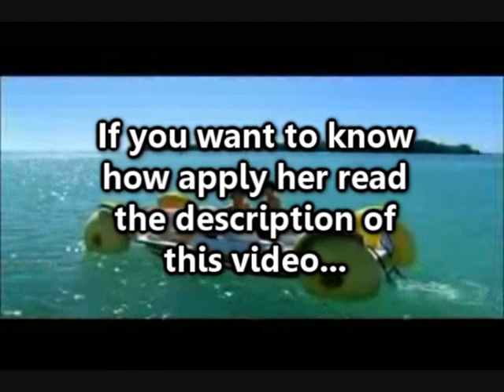Miss Sim Universe 2009 [Apply your Sim] CLOSED!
APPLICATIONS ARE ALREADY CLOSED!!

Miss Sim Universe is here again! The most famous beauty pageant of Youtube is about to begin! It come back to search the most beautiful sim in the world, is time that Barbara Ortiz deliever her crown... Will your sims be the lucky sim that win the crown? If you want to know it you have to APPLY!

Deadline: 1st May

Here I explain you the rules of this year:

1. Your sim must be a woman
2. Your sim must have among 18 to 26 years old
3. Your sim must be made with The Sims 2
4. No maxis content! Your sim must be made with Custom Content
5. Your sim must represent her original country (not your country, it doesn't matter)
6. You must send me your sim
7. You must send me the evening gown dress that your sim will use in final competition
8. If your sim win Miss Sim Universe you have to yield her to me during the year of her reign.

And now is time to apply , if you believe that your sim is the most beautiful sim in the world you have to send this to me:

1. Name and Surname
2. Age (18-26)
3. Country represented
4. Hometown
5. Height and weight
6. Interests
7. Your name and surname
8. Your Youtube nickname (optional)
9. Your e-mail
10. Send the sim in the message
11. Send the evening gown dress that your sim will use

When I have received all this I'll tell you, if everything is cool, that your sim is competing in Miss Sim Universe 2009!

THE CROWN OF MISS SIM UNIVERSE IS WAITING... FOR YOU...